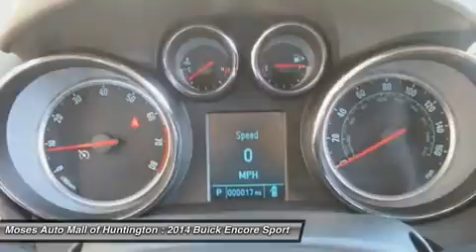2014 BUICK ENCORE Huntington, WV B14108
2014 BUICK ENCORE Huntington, WV
Stock# B14108

5200 US Rt. 60 E.

Looking for the right car? Today could be your lucky day. With 2 miles, this Cocoa Silver Metallic, 2014 Buick Encore equipped with Automatic transmission could be yours. Request more information and set up a test drive right away.